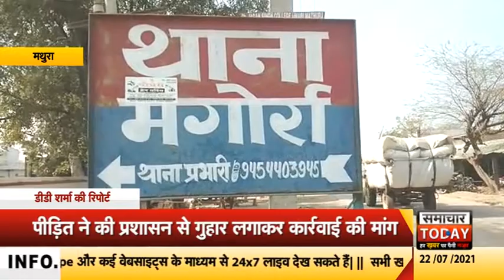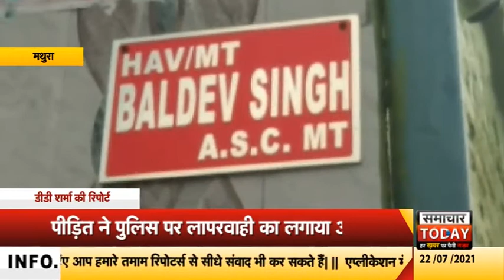मथुराः पीड़ित ने पुलिस पर लगाया लापरवाही का आरोप